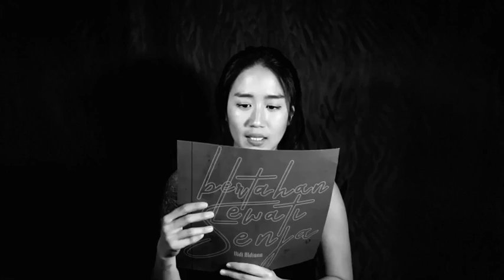Episode 1. Mereka BertahanLewatiSenja Narasi dibacakan oleh Nino RAN, Tulus, Yura Yunita, Kevin Pu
Episode 1.
Mereka

Narasi dibacakan oleh Nino RAN, Tulus, Yura Yunita, Kevin Pudjiadi, Adhiramsyah, Renatta Moeloek, Mama Acin, Tara Basro, Melon, Barsena, Gita Gutawa & Rossa.